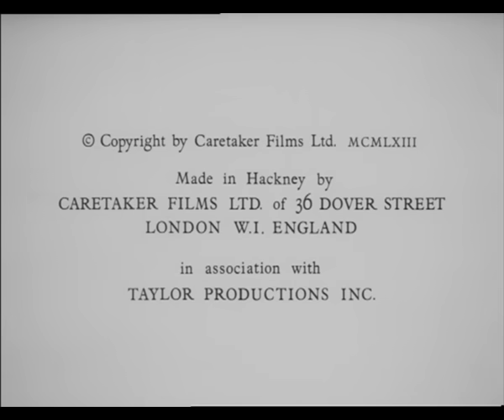The Caretaker (1963)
The Caretaker by Harold Pinter

Starring Alan Bates, Donald Pleasence and Robert Shaw.
Directed by Clive Donner